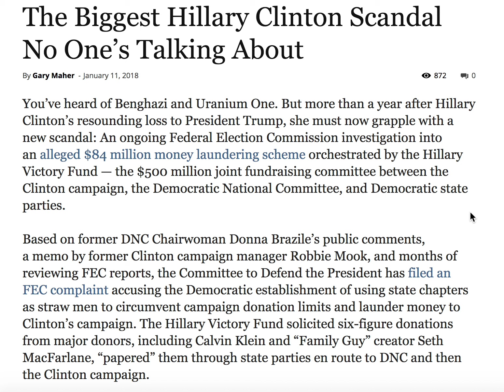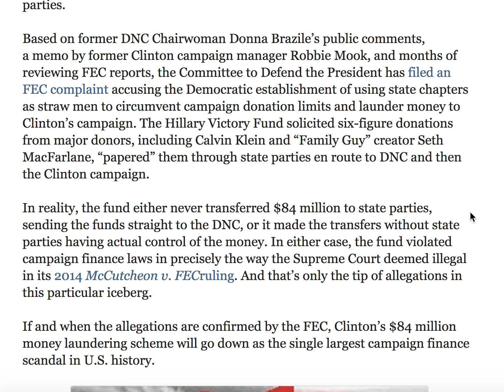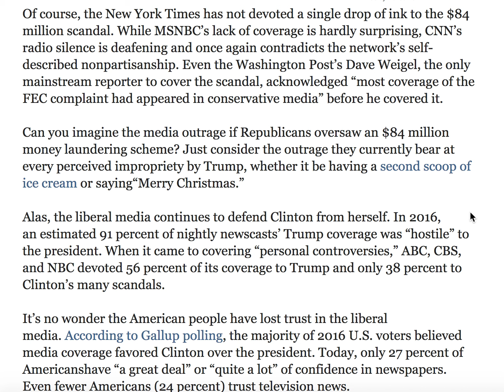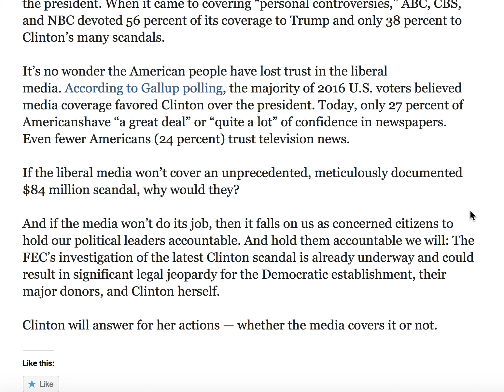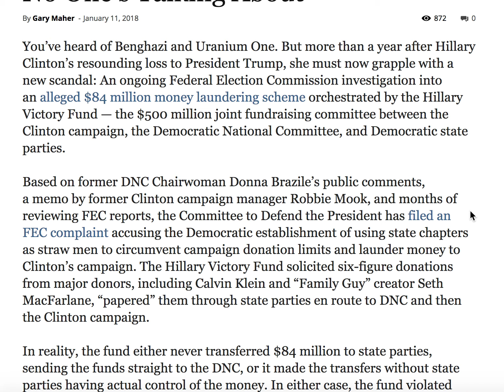THE BIGGEST HILLARY SCANDAL NO ONE IS TALKING ABOUT!